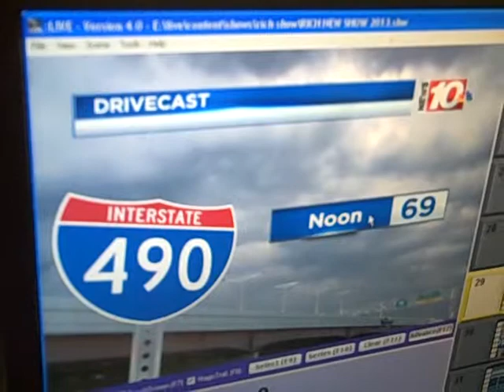City forecast for May 8th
News 10 NBC Meteorologist Rich Caniglia pinpoints today's City of Rochester community weather forecast.